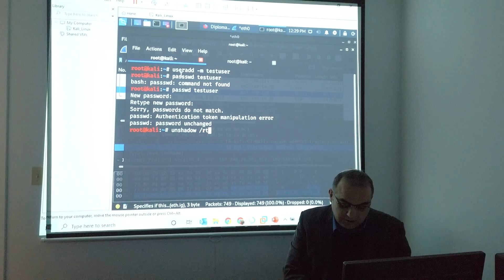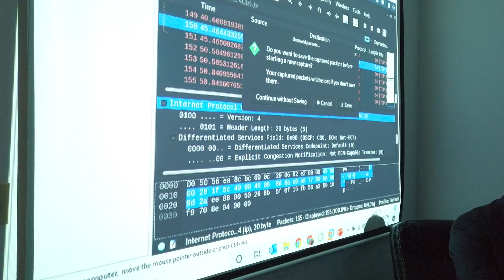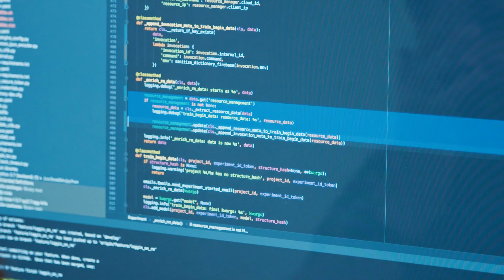TSOM Faculty - Kamyar Ghaderi - Cybersecurity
Cybersecurity has become increasingly important in today’s digital age as hackers look to target companies’ web properties and this has threatened the overall safety of cyberspace. This has led to a surge in demand for cybersecurity professionals with a background in this area. Toronto School of Management helps fulfil this demand by providing extensive knowledge and practical skills in this area.

to find out more about the program.